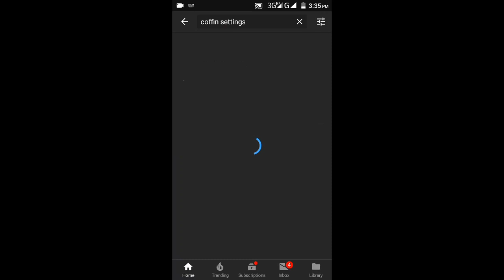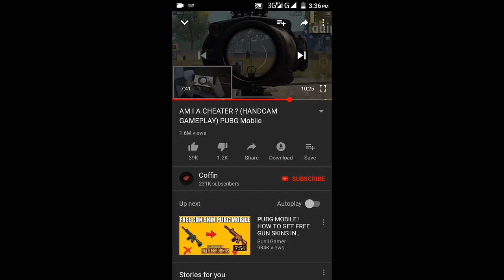Why you are not becoming a pro player in pubg mobile | tips to become proonin a week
This is my youtube channel and you can find all the gaming content s here

My name is uday and usually like to play games and i decided to make a youtube channel and you can do me favour and please share my chanel and subscribe and
Support me and i will make videos on better topics if u support me

For any support
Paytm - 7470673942